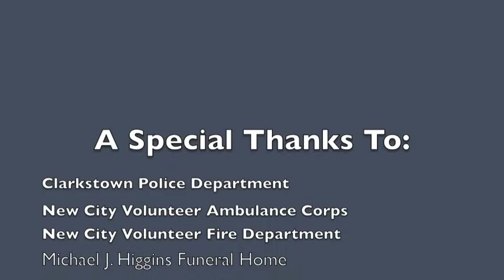Clarkstown North High School Drunk Distracted Driving Demonstration